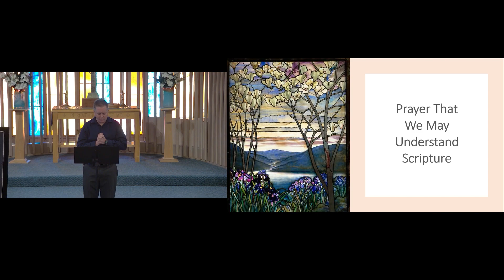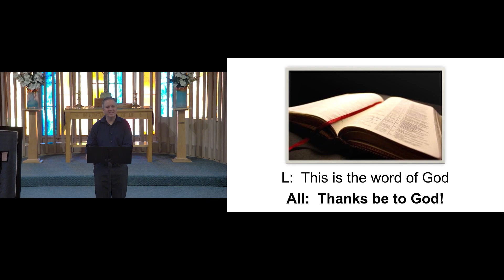Worship Sermon: "Cleansing of the Leper" 10:30 a.m. PDT 07/30/2023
This is the recording of the sermon that was live-streamed Sunday, July 30th, 2023 by Newberg First Presbyterian Church. The sermon is titled "Cleansing of the Leper" preached by the Rev. Dr. Chris Murphy.  In this sermon, Reverend Chris shares a message on Jesus' healing of the man with leprosy.  The scripture referenced by the sermon is: Luke 5: 12-16.